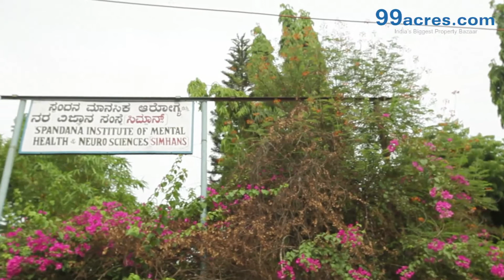VishveshwararyaLayout Bangalore L5270